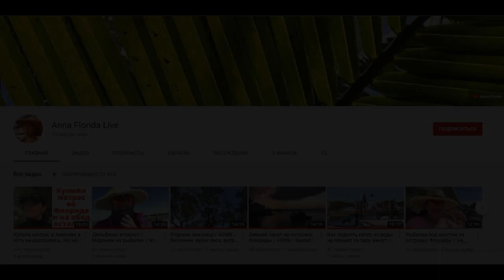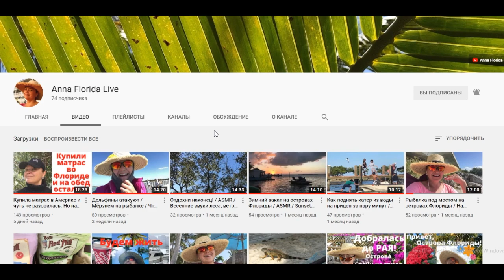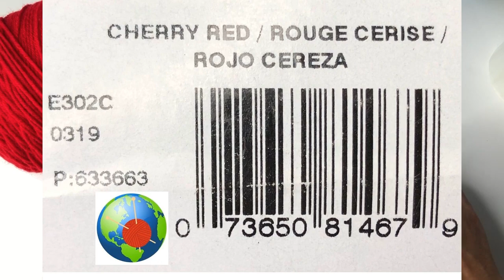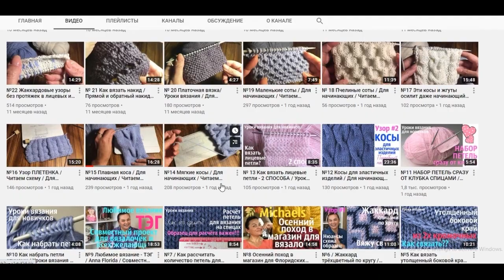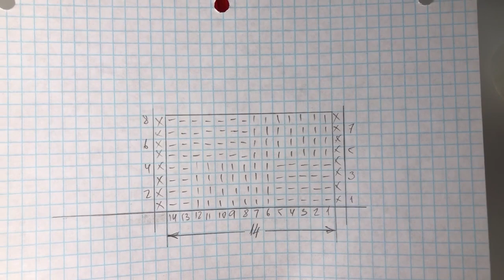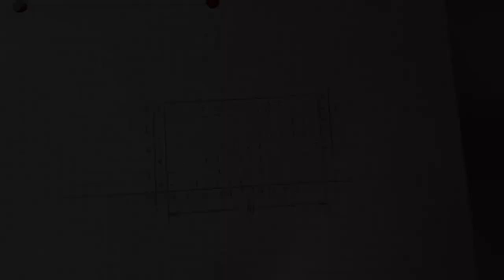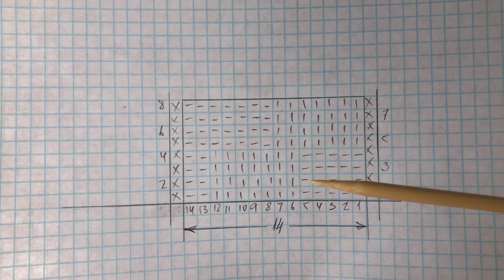№ 81 Как же это вяжется? Объёмный узор #50 / Мастер-Класс / Для начинающих / Уроки вязания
Магазин товаров для вязания "Два Континента"

Всё приобретено мною за собственные деньги. И видео не является рекламой чего-либо!

Инстаграмм любительницы вязать: описания моделей, схемы, мои работы, пряжа, спицы:
anna_florida_my_knitting

Моя Facebook группа c идеями для вязания спицами, узорами, схемами и мастер-классами "Идеи для вязания":